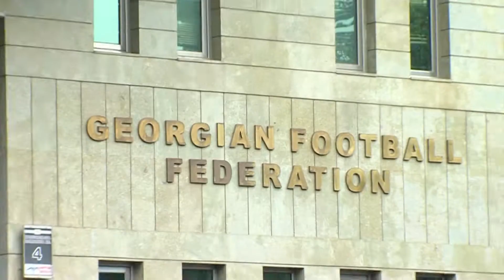ჩვენი თამაში - ანონსი